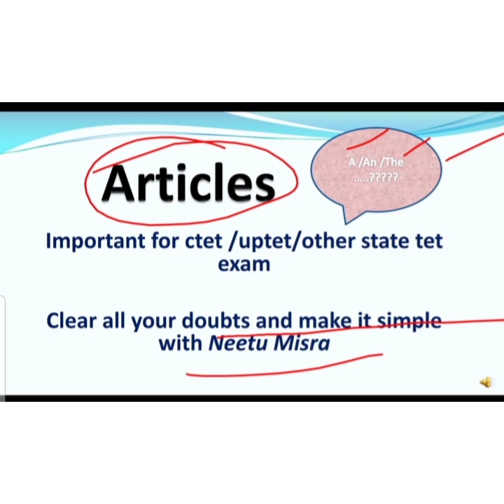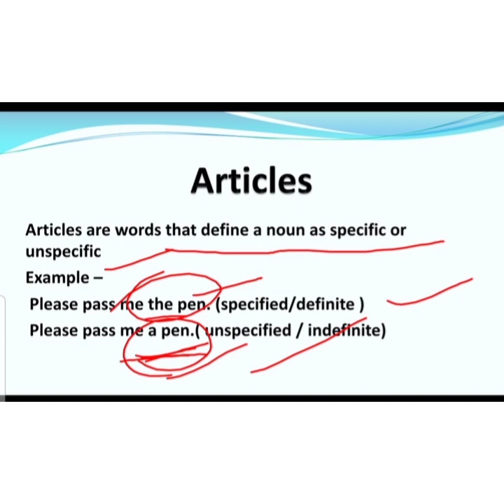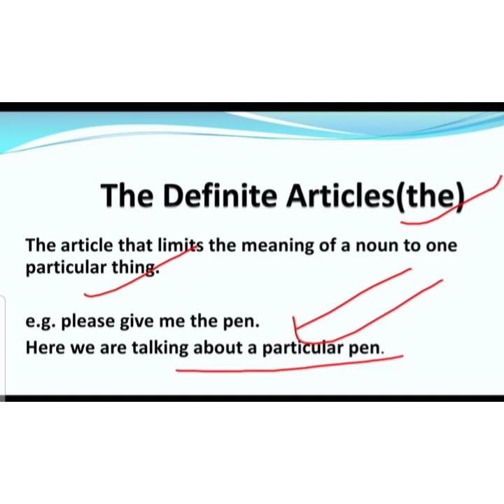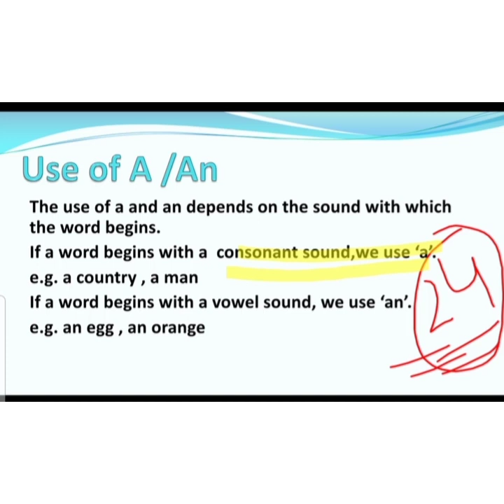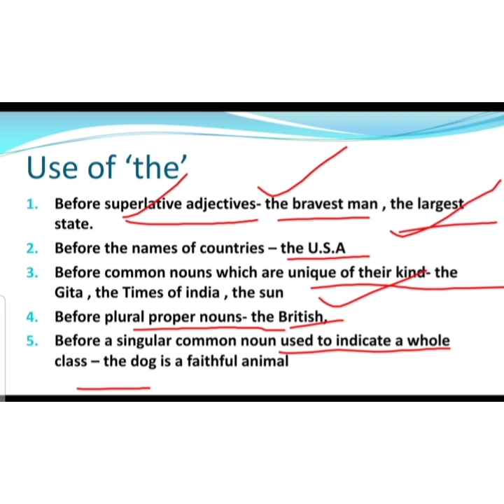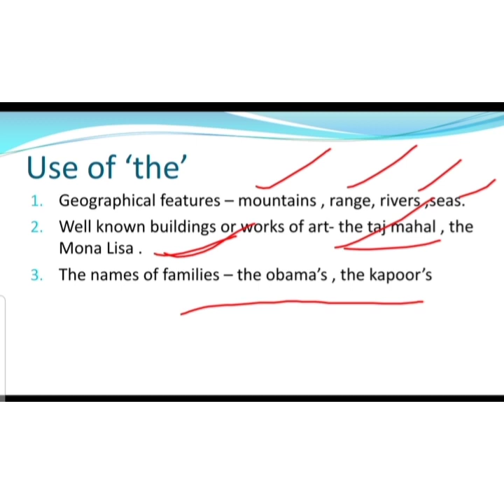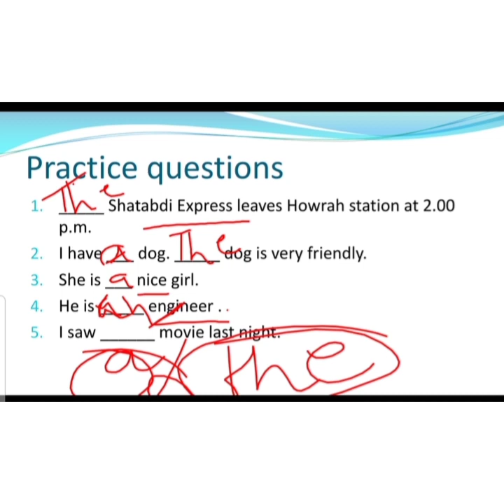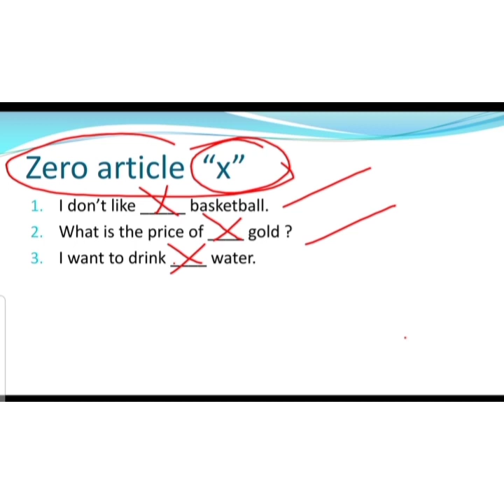Articles ( a ,an, the )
Join me on telegram  @TETNEETUMISRA